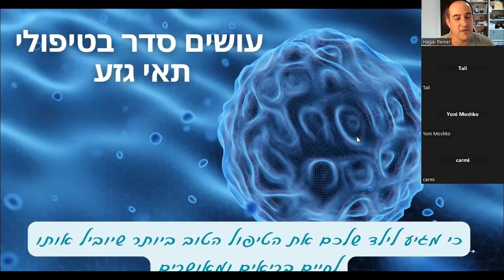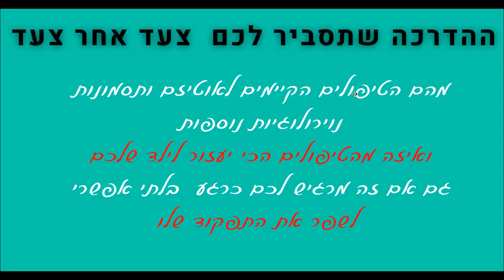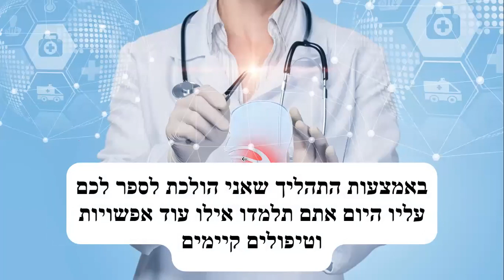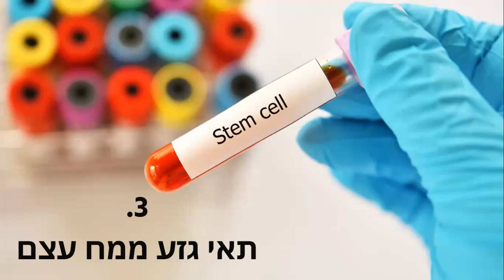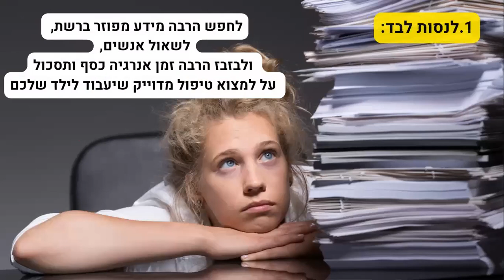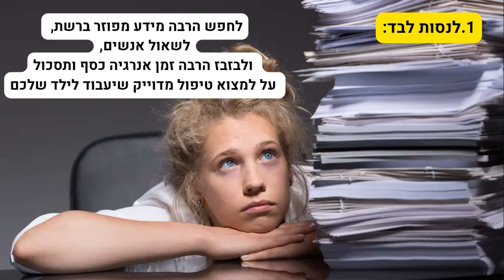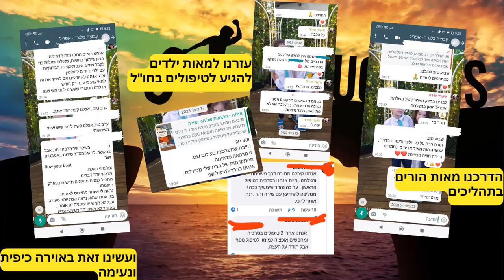הקלטת מבוא לטיפול תאי גזע - איך להגיע לטיפול תאי גזע או דם טבורי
הדרכת מבוא לטיפול תאי גזע

בהדרכה דיברנו על האפשרויות השונות לטיפול בתחום הרפואי הזה, והן:
1. טיפול מבוסס דם טבורי
2. טיפול מבוסס תאי גזע מיזנכימאליים מתרומה של חבל טבור ו/או שליה
3. טיפול מבוסס מח עצם עצמי

וכיצד להגיע לטיפול:
1. להכין תיק רפואי מתורגם לאנגלית
2. לשלוח למרפאות מהן אנחנו מעוניינים לקבל מידע על הטיפול
3. לשריין תאריך לטיפול מול המרפאה שבחרנו

הסברנו על השירותים שאנחנו מציעים:
1. ליווי לטיפול
2. פגישת ייעוץ בודדת בנושא שממנה אפשר להתקדם לבד בתהליך

הצגנו גם יתרונות נוספים של בחירת טיפול דרכנו (גם ללא ליווי):
1. הצטרפות לקבוצת הורים בווצאפ, שטסים לטיפול באותה תקופה
2. הנחות משמעותיות בחלק מהמרפאות

כדי להצטרף לתכנית הליווי שלנו ניתן לקבוע שיחת התאמה ללא עלות עם חגי דרך הקישור הבא

מומלץ להצטרף לקבוצת הפייסבוק שלנו כדי לחפש הורים נוספים שהתנסו בטיפול

אם תרצו להשתתף בהרצאות שלנו בשידור חי, מומלץ להצטרף לקבוצת הווצאפ השקטה שלנו, שם תקבלו עדכונים על הרצאות במגוון נושאים

אם תרצו להגיע לטיפול באופן עצמאי מומלץ לעבור על רשימת המרפאות שלנו כדי להבין מה הן האפשרויות שניצבות לפניכם